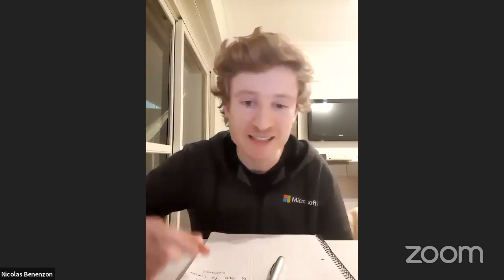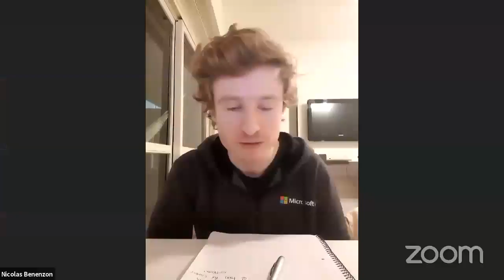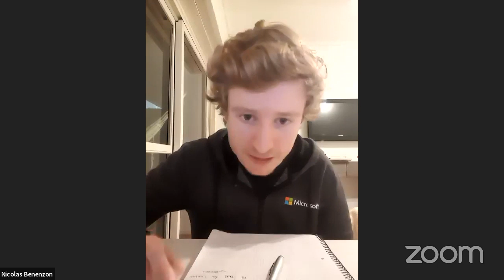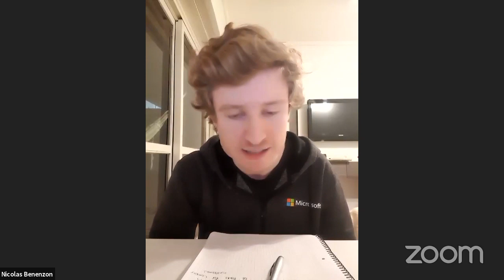Y Combinator interview training with GitLab CEO and Humand Technologies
Sid helps Humand Technologies with interview training to prepare for the Y Combinator interview.